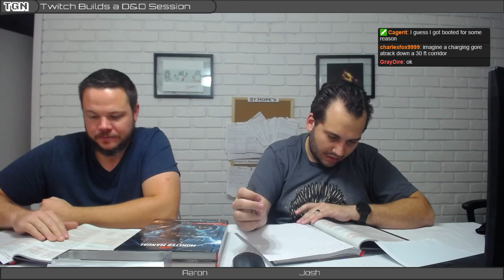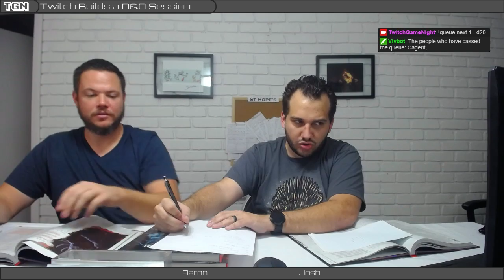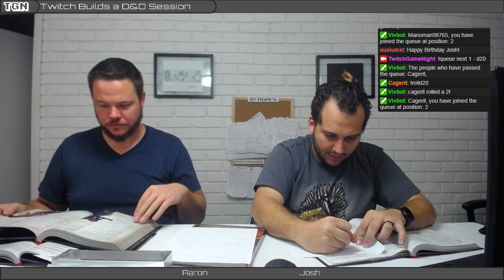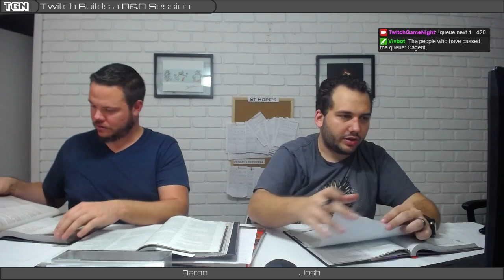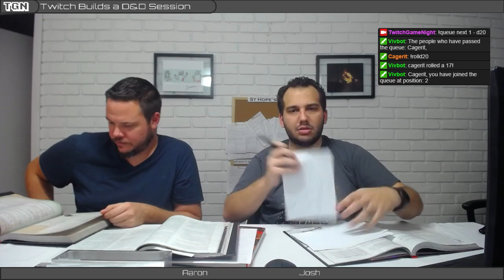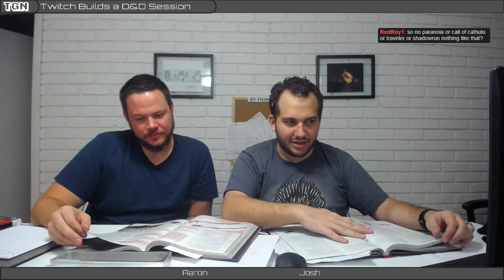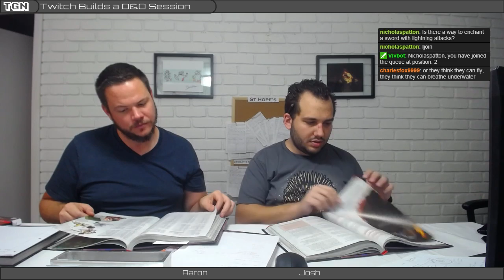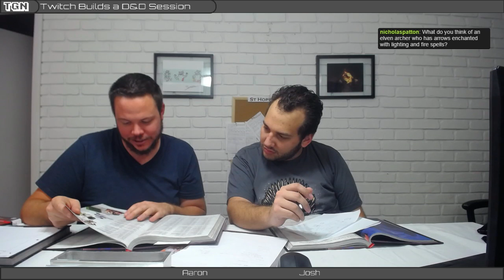How To Play - Ep 15 - D&D - Pt2: Building a Session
Don't forget to join us every Thursday at 8PM ET on Twitch for How to Play.

Please take a survey to help make the stream better.